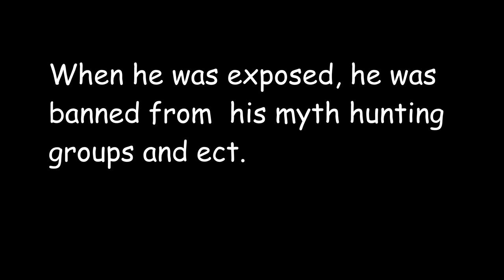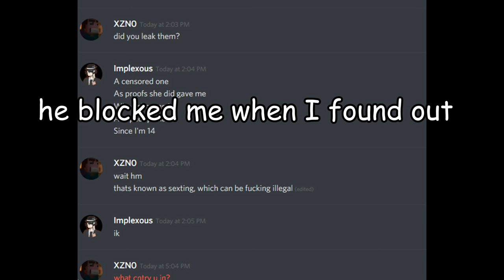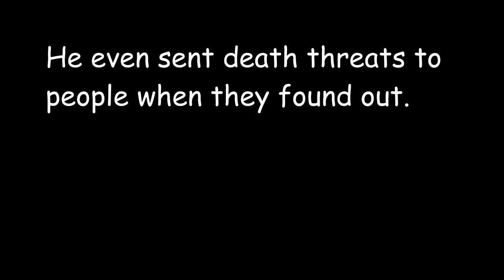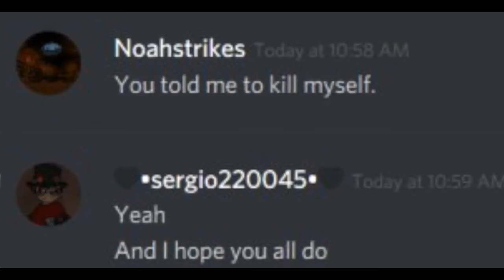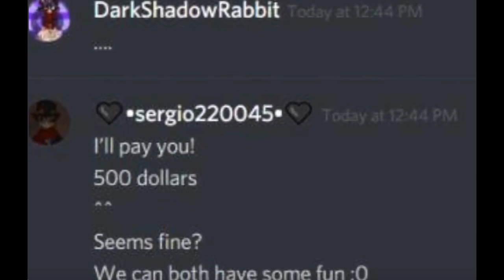SERGIO220045 EXPOSED PEDOPHILE | ROBLOX EXPOSED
enjoy my free candy van